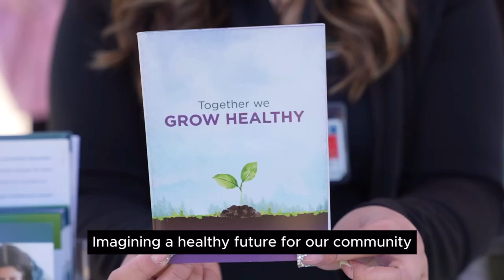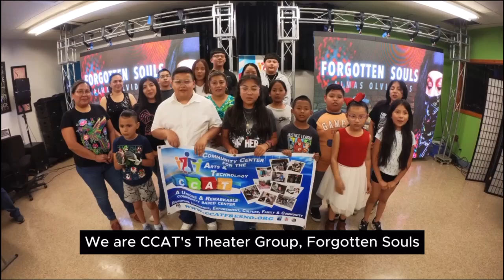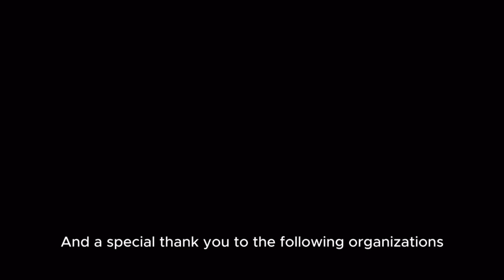PoderArte: PoderFest Intros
Last year, the Latino Community Foundation launched its PoderArte initiative granting $2 million in funding to 28 nonprofits across California.

Our PoderArte partners have helped amplify the importance of arts and culture throughout California. We thank our community partners for being the culture bearers, keepers, and teachers who help us dream up a better world.

Learn more about our PoderArte initiative made possible by the California Arts Council